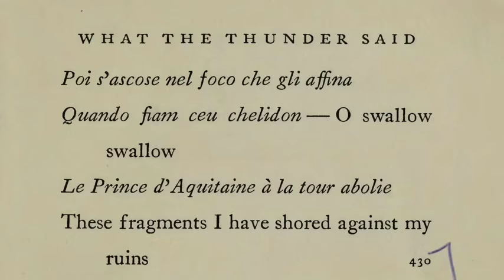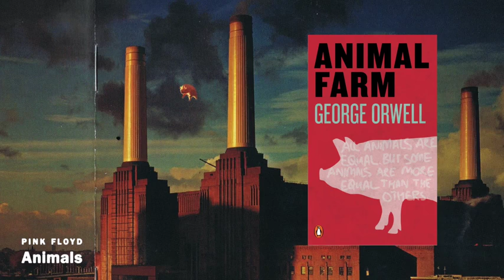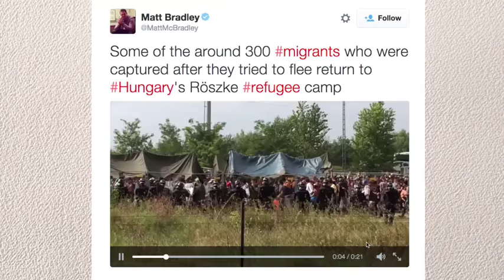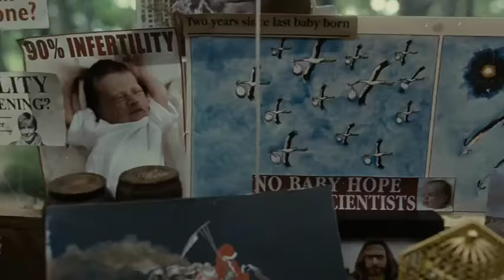Children of Men: Don't Ignore The Background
Children of Men is a 2006 science fiction thriller film directed and co-written by Alfonso Cuarón. The screenplay, based on P. D. James' 1992 novel of the same name, was credited to five writers, with Clive Owen making uncredited contributions. The film takes place in 2027, where two decades of human infertility have left society on the brink of collapse. Illegal immigrants seek sanctuary in the United Kingdom, where the last functioning government imposes oppressive immigration laws on refugees. Owen plays civil servant Theo Faron, who must help a refugee (Clare-Hope Ashitey) escape the chaos. Children of Men also stars Julianne Moore, Michael Caine, Chiwetel Ejiofor, and Charlie Hunnam.